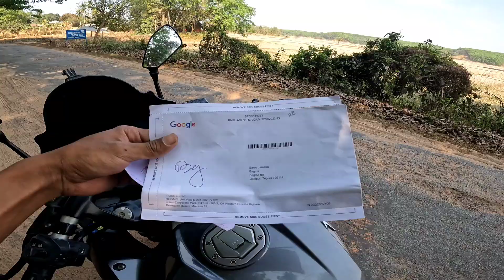FINALLY ANI GOOGLE ADSENSE SWK FAI KHA🥰//SANJU VLOGS//